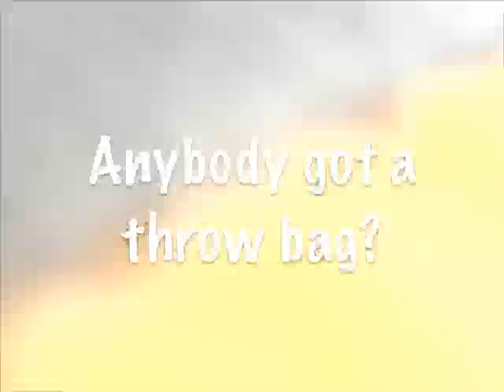Clear Creek 7-2008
450 cfs